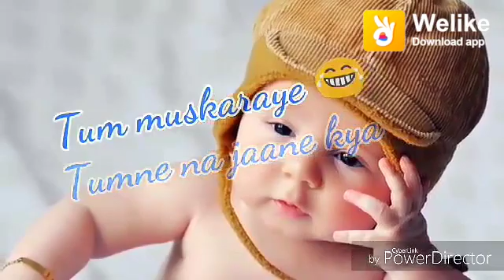Beby kids comedy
❤LOVE : 💏ROMANTIC :💘SAD STATUS 🙏TOH SWAGAT HAI DOSTO HAMARE CHANNEL